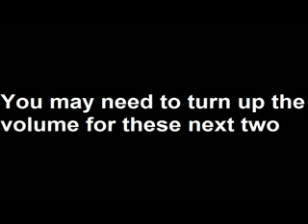Disney Subliminal Messages: Beauty and the Beast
Another movie to mess with our mind. I've kept this vid open for comments for four year and all I get is people who can't even think for themselves telling me how "wrong" I am.